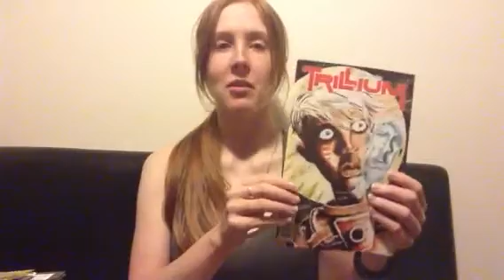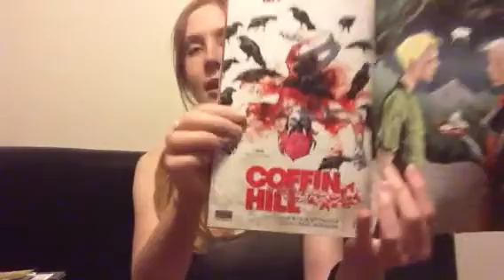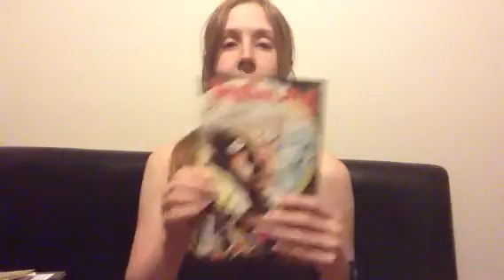Comic Review #29: Trillium #2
Read all my comic reviews here!